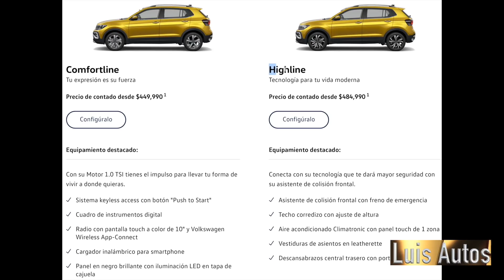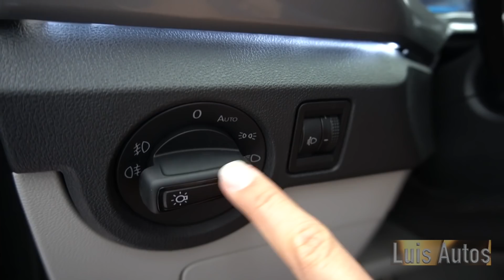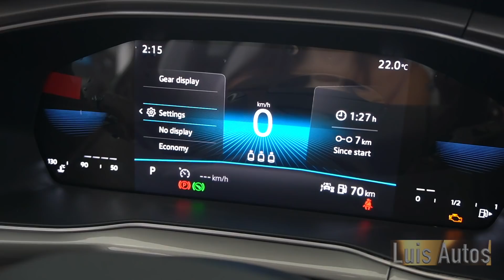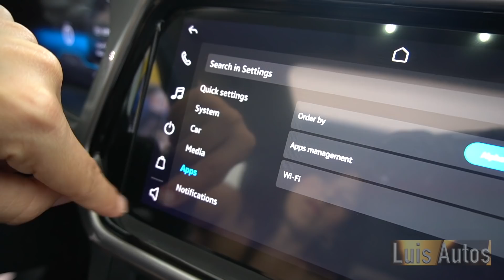Nuevo Volkswagen T-Cross con motor TURBO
Volkswagen Salto del Agua